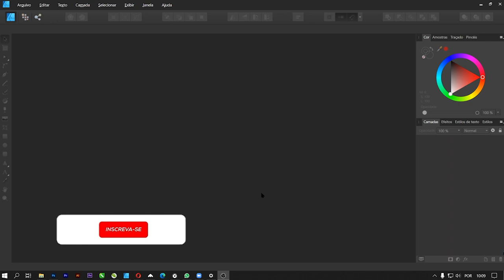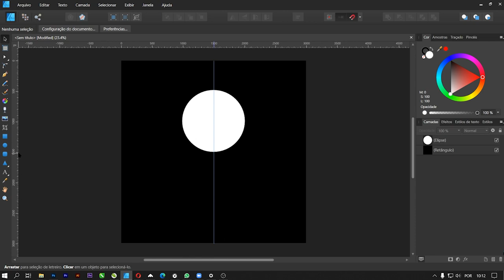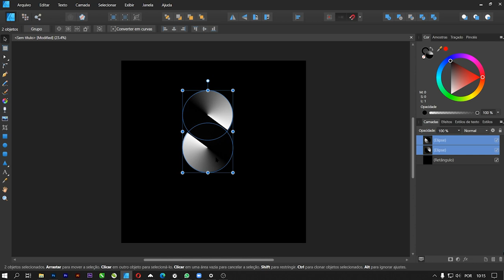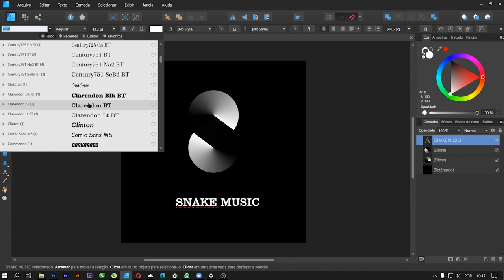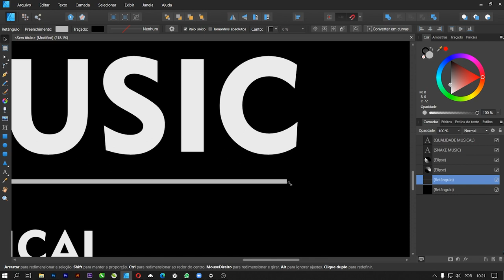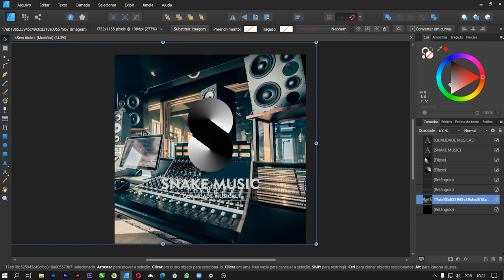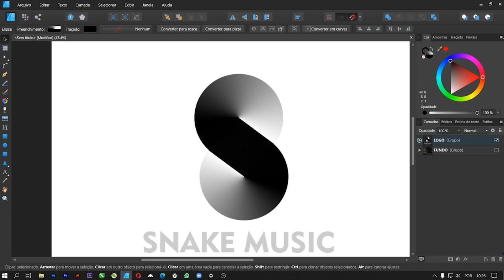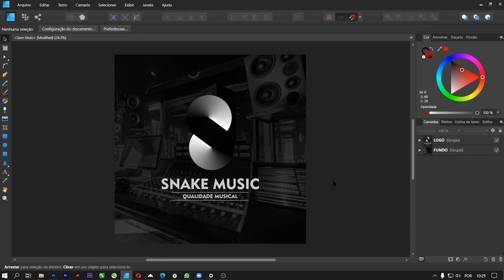PREENCHIMENTO CÔNICO NO AFFINITY DESIGNER // COREL SNAKE